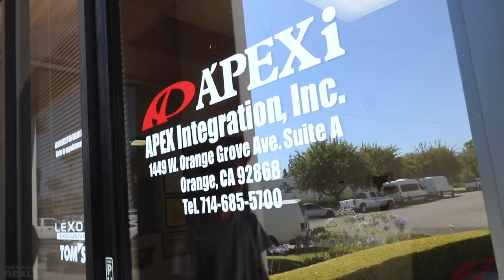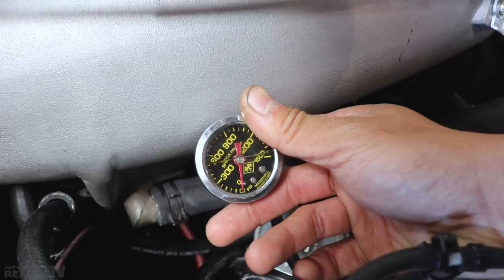DYNO DRAMA - Revenge of the TEAL CURSE!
With Jay's brand new SR20DET installed in his S13, it's time to head over to A'PEXi for a dyno tune by Unrivaled Tuning. But, in true Realize fashion, things start going downhill very quickly. So grab that dynamometer and lets head over to A'PEXi!

Thumbnail Photographer IG: @slavysquat